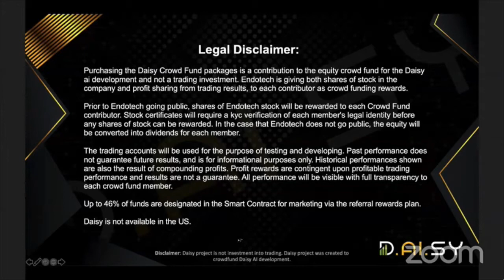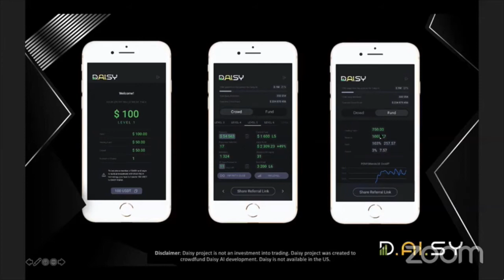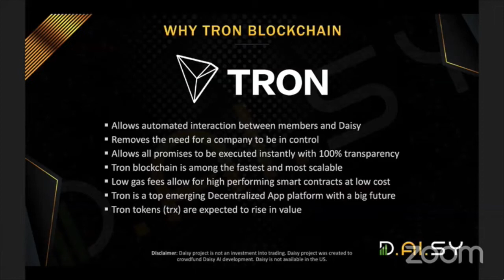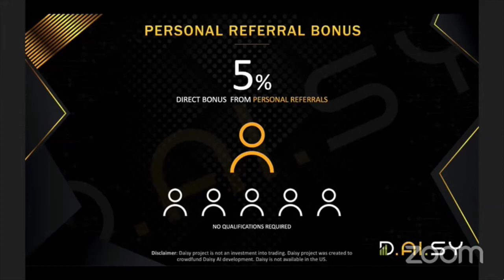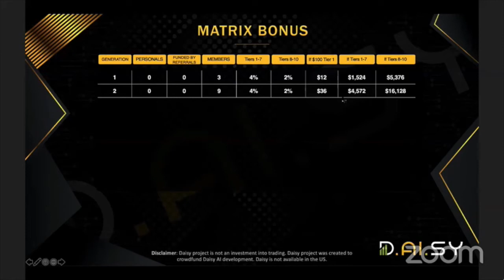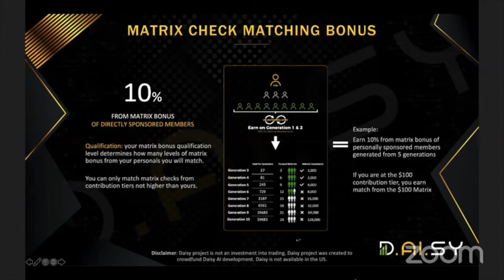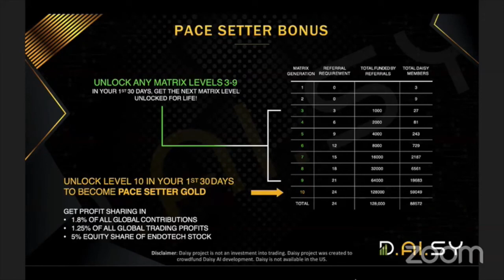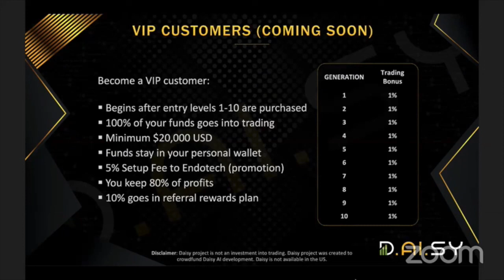MUST WATCH!!! Full D.AI.SY Presentation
FULL D.AI.SY PRESENTATION

In this video you will learn everything there is to know about DAISY. As you watch you will clearly see why it's a non-negotiable that DAISY has be a part of your long-term Wealth Building plan. You owe this to your family!

If you’re looking for something different to build the Legacy you’ve always dreamed of...THIS IS THE VIDEO YOU NEED TO WATCH!!

THIS IS NOT MLM but there is a referral plan in place for you!!! You can make Passive Income whether you refer/recruit or you choose not to.

📌 Crypto, Crowdfunding, Artificial Intelligence, Technology, Trading, Equity in a thriving company that we know as EndoTech AND an opportunity to make Passive, Residual Income.

⭐️ Then scroll down to Learn More about D.AI.SY ⭐️

🔥 Learn How To Set Up Your Crypto Wallets
🔥 Get Your VPN For International Business

🔥 Learn How To Be A Private Banker!